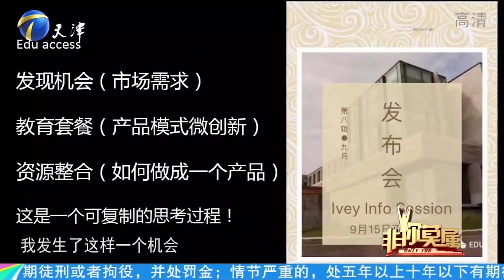塗磊竟遭求職男子冷眼？應屆生要求高薪資引企業家懷疑